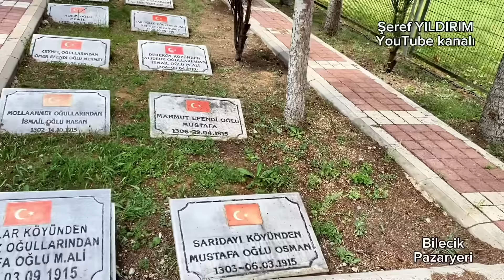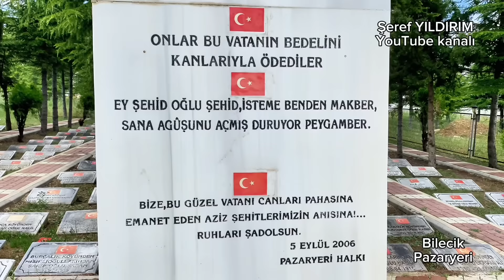KUAFÖRLÜĞÜ BIRAKTI ŞİMDİ KEÇİ SAĞIYOR - KEZBAN HANIMIN KEÇİLERİ